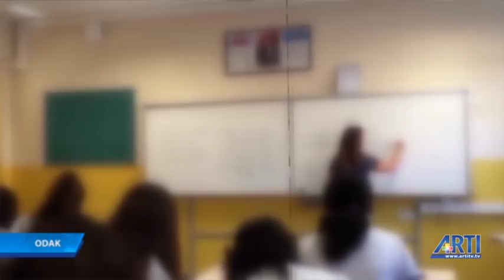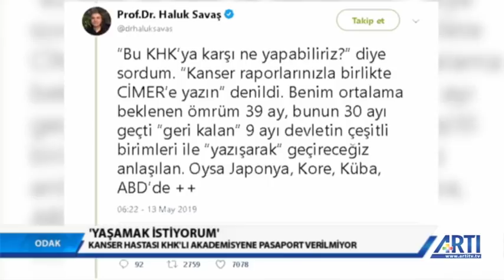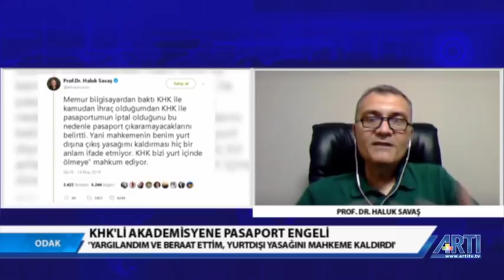ODAK - Yadigar Anlı - Konuklar: Cemil Ozansü-Haluk Savaş-Efe Beşler 14 Mayıs 2019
Yadigar Anlı ile ODAK programında KHK'lılara baskı ve ötekileştirme KHK'lı Akademisyen Cemil Ozansü, Yazar Efe Beşler ve pasaport verilmeyen kanser hastası KHK'lı Prof. Dr. Haluk Savaş ile konuşuluyor.